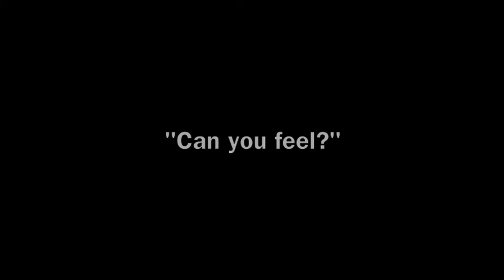第二回真鍋吉明愛好会 総集編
the pillowsコピーセッションイベント「第二回真鍋吉明愛好会」の総集編。
2012年12月23日新宿にて。

Digest movie for "THE SOCIETY OF YOSHIAKI MANABE vol.2(the pillows cover session event)"
Recorded in Shinjuku,Tokyo,Japan on 23rd Dec. 2012